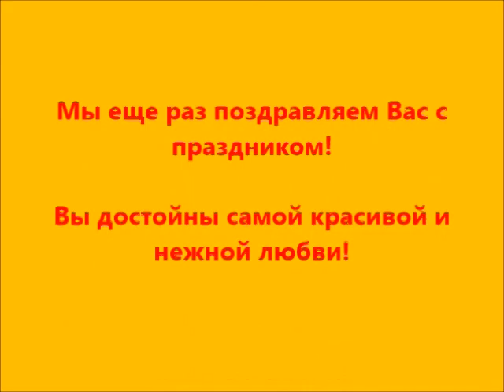Аффирмация для любви.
Слушаем и повторяем вместе с нами. И пусть любовь наполняет Вашу жизнь. Пусть рядом всегда будет любимый и любящий Вас человек! В этом канале отражены все мои увлечения, рабочие моменты, чем я живу, что я люблю, чем я дышу, что интересного я вижу в окружающей жизни.
Открывайте его и доставайте свой, самый важный и полезный секрет. В этом канале отражены все мои увлечения, рабочие моменты, чем я живу, что я люблю, чем я дышу, что интересного я вижу в окружающей жизни.